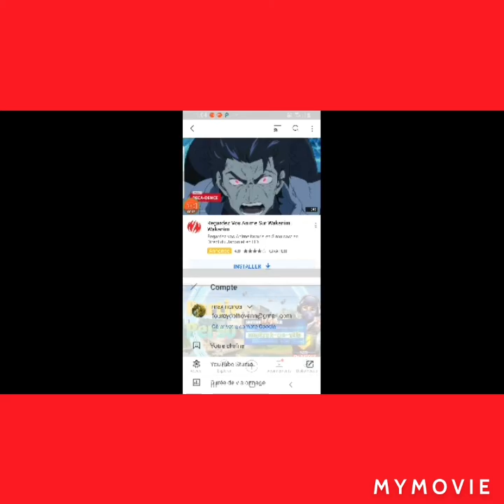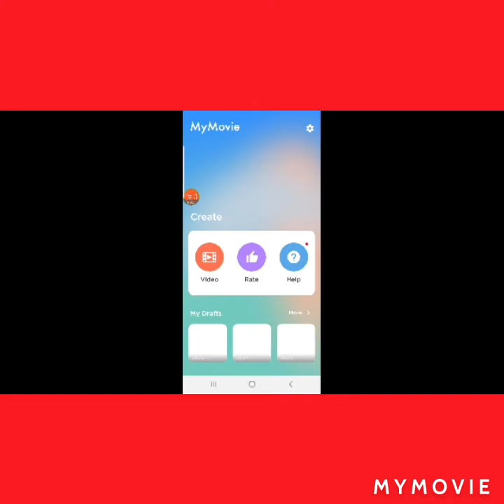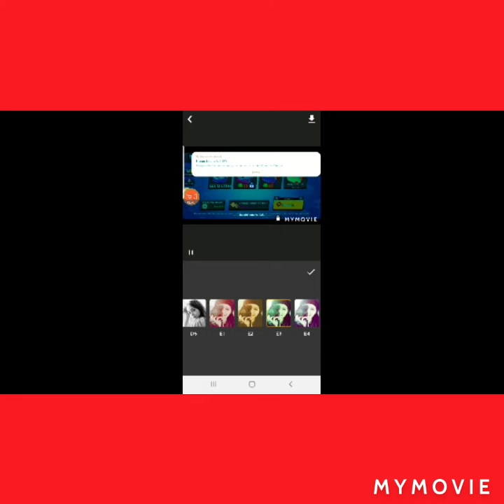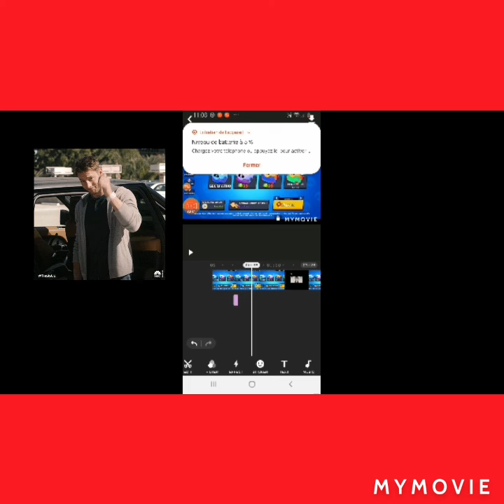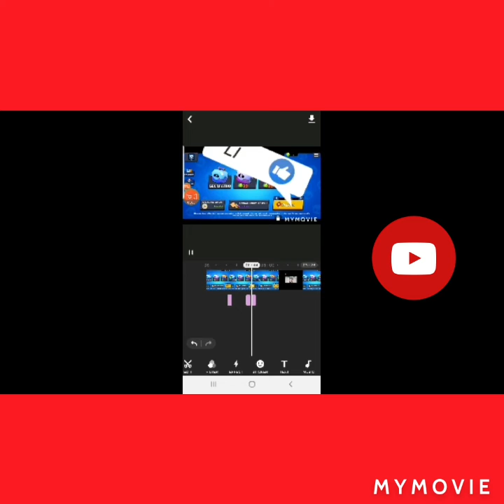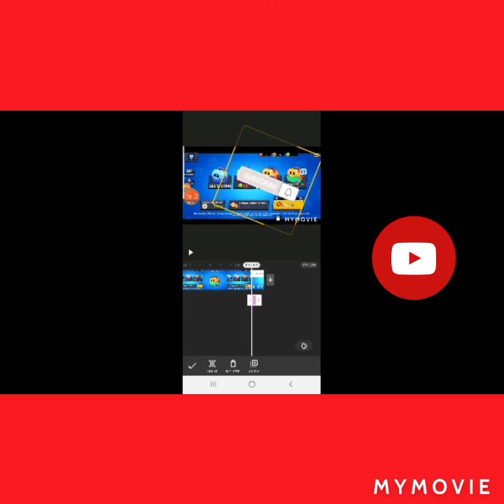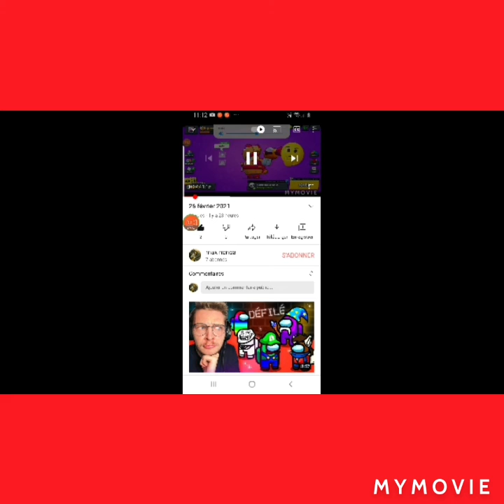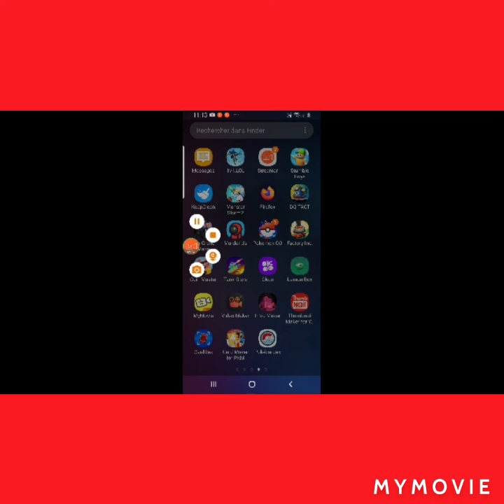27 février 2021